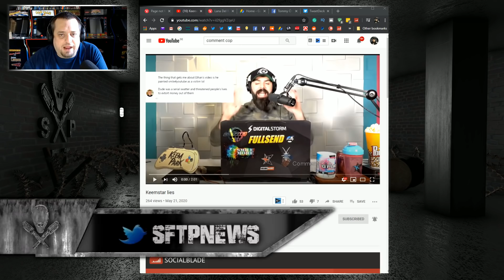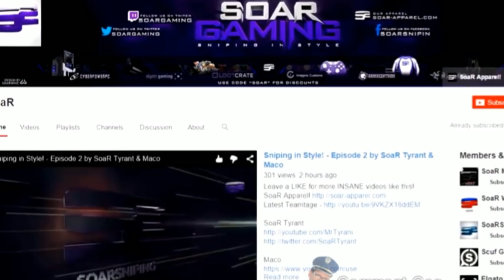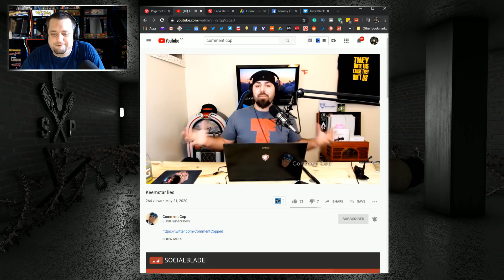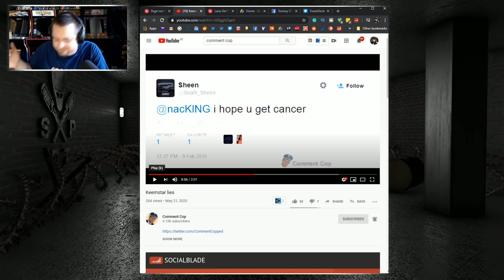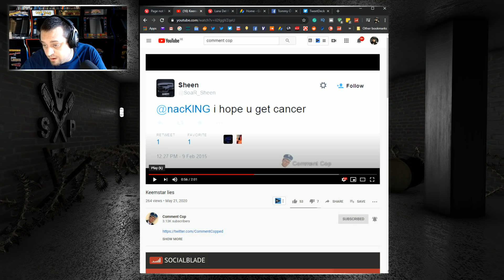Old Video Shows Keemstar Going After Sponsors?